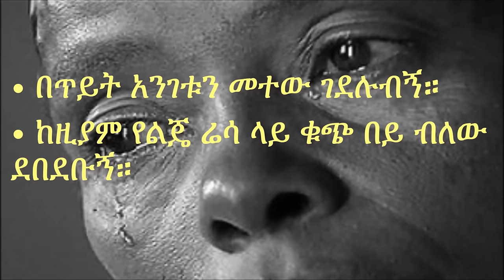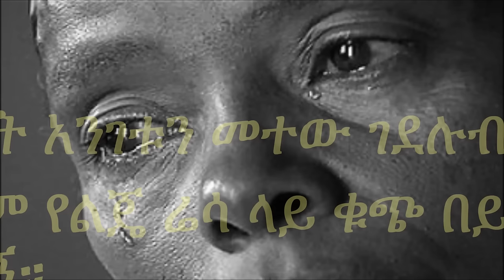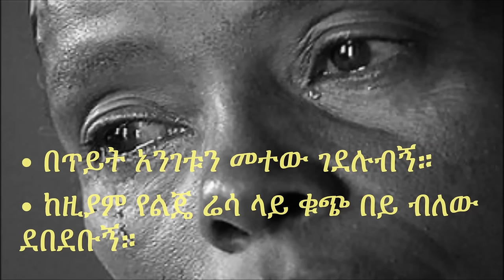Cruelty of Ethiopian security forces: "They killed my son and made me to sit on his body"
Ethiopia
• በጥይት አንገቱን መተው ገደሉብኝ፤ ከዚያም የልጄ ሬሳ ላይ ቁጭ በይ ብለው ደበደቡኝ።
-- VOA Amharic News